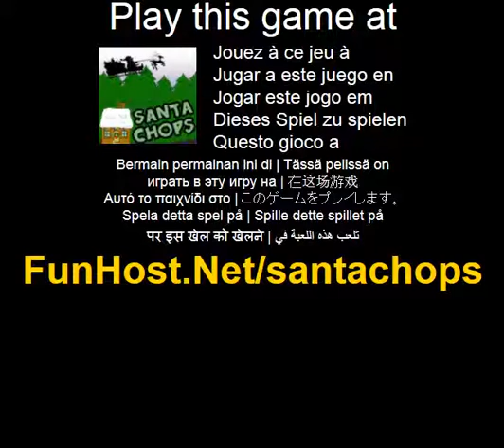Santa kotletter - spel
Pa Flyga santa genom de snotackta bergen och hjalpa honom att slappa presenterar ner everybodys skorstenen. Kontrollera att du don t krasch in i nagot langs vagen och vara forsiktig inte till slut pa tid. Flyga med piltangenterna eller WASD. Slapp presenterar i skorstenar genom att trycka pa mellanslagstangenten eller nedatpil eller S nyckel.(aventyr, andra). Spela detta spel pa Spelet - www - Facebook - Twitter - YouTube